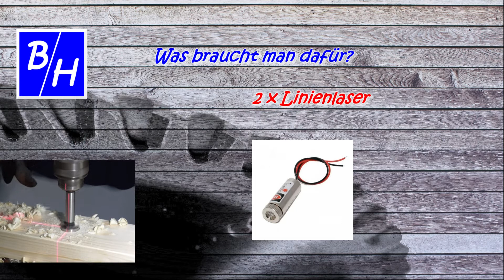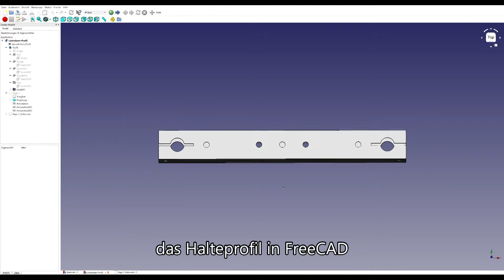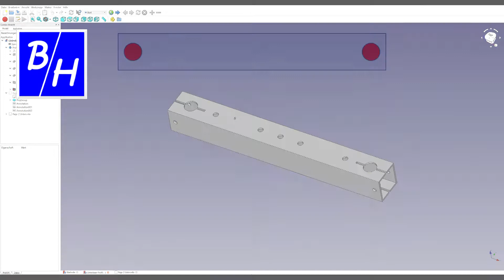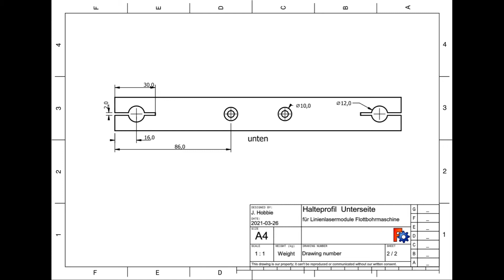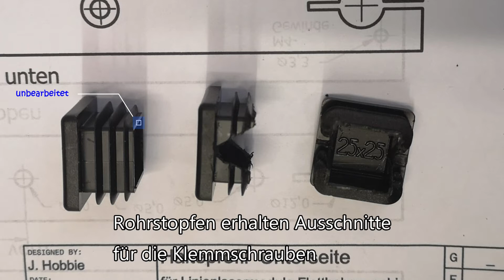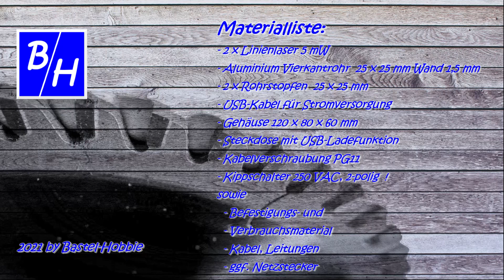Linienlaser für Bohrmaschine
Die Bohrmaschine soll mit Linienlasern "Flott" gemacht werden. Das Fadenkreuz dieser Laser-Module ist eine super Hilfe beim Ausrichten des Werkstücks.

In diesem DIY-Video stelle ich meine Halterung aus Vierkant-Profil vor und zeige die Berechnungsgrundlage, die Montage, das Ausrichten und wie ich die Stromversorgung für gelöst habe.

Materialliste:
- 2 x Linienlaser 5 mW
- Aluminium Vierkantrohr 25 x 25 mm Wandstärke 1,5 mm
- 2 x Rohrstopfen 25 x 25 mm
- USB-Kabel für Stromversorgung
- Gehäuse 120 x 80 x 60 mm
- Steckdose mit USB-Ladefunktion
- Kabelverschraubung PG11
- Kippschalter 250 VAC, 2-polig (für sichere Trennung)
sowie
 - Befestigungs- und
 - Verbrauchsmaterial
 - Kabel, Leitungen
 - ggf. Netzstecker